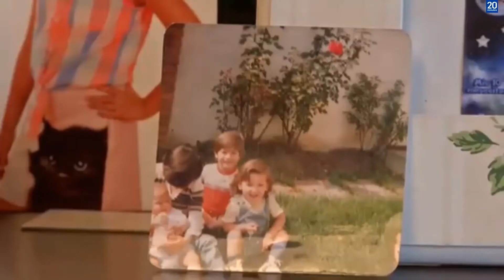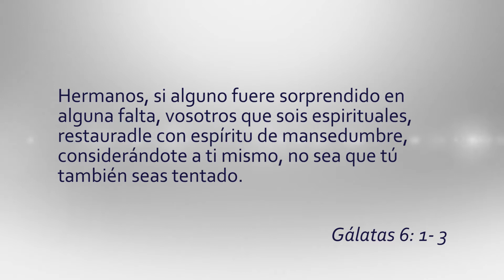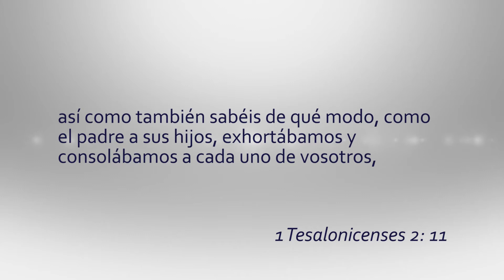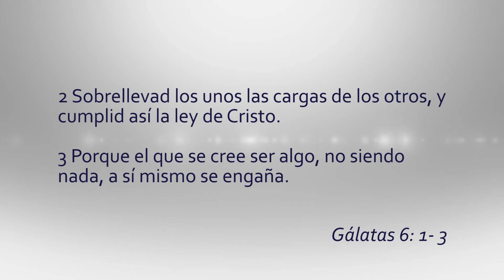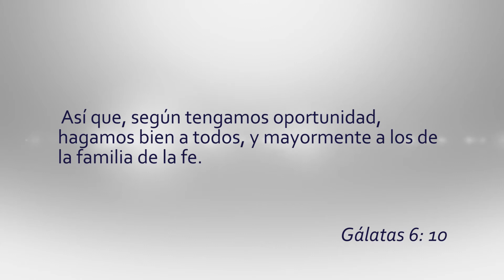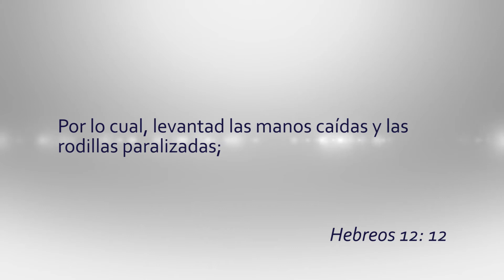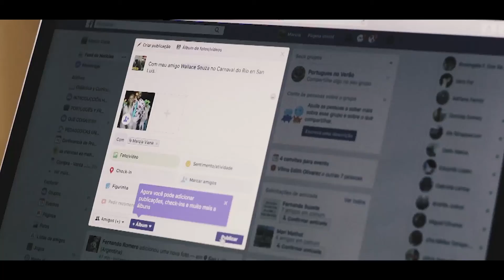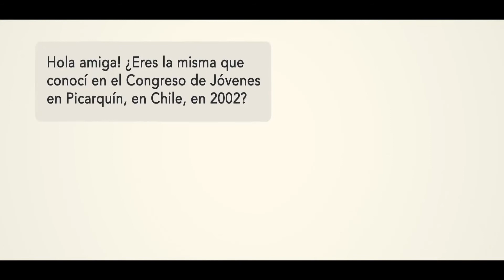Reencuentro | Gabriel Cevasco